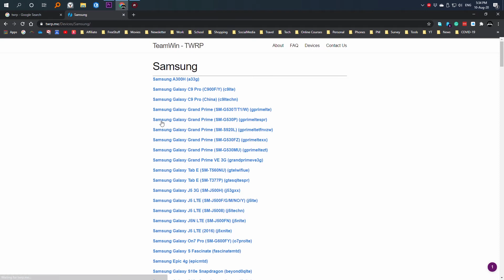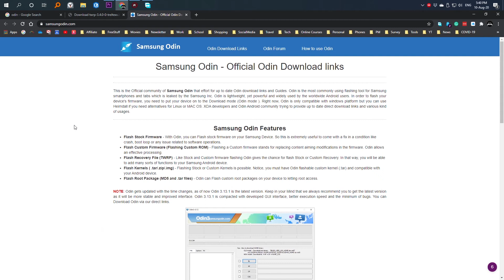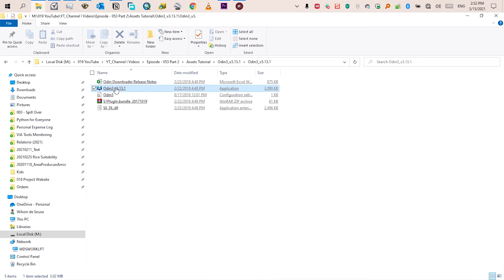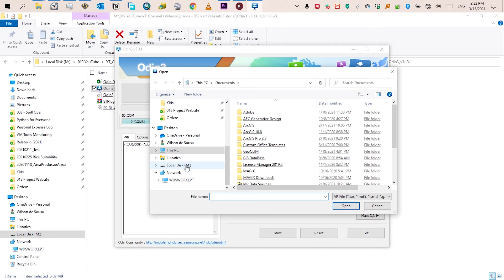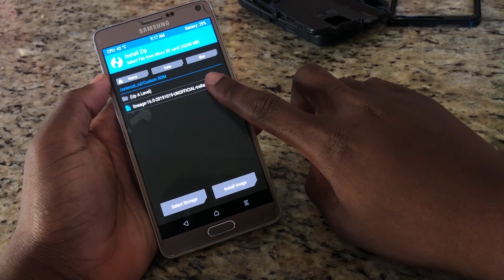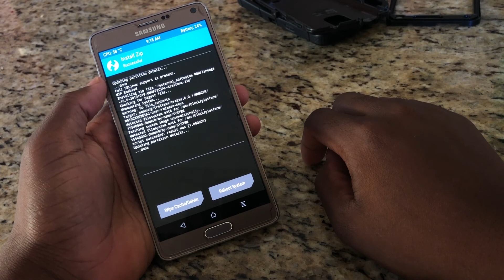How To Install Custom Recovery and Custom Rom on any Android Device Part 2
The best guide to install a Custom Recovery and Custom Rom on any android device. Learn what you need to do in order to properly install a custom rom on any android device. This video shares the details and techniques I use that will help you get the files you need to install a custom recovery and custom rom on any android device.